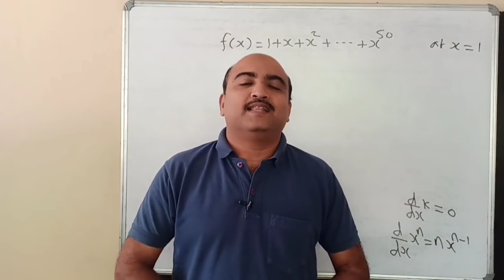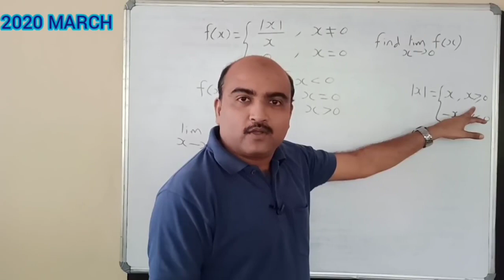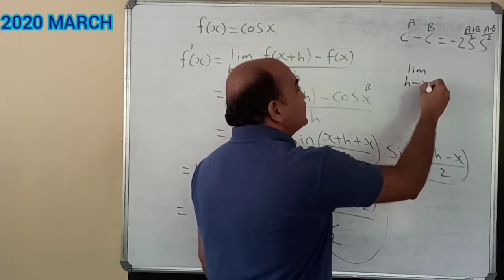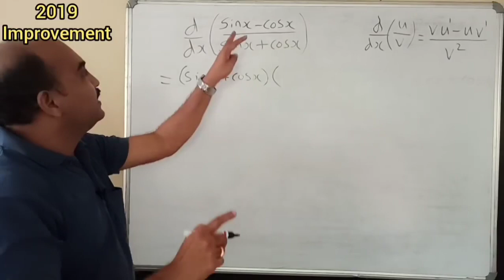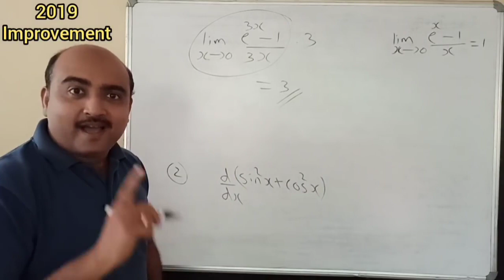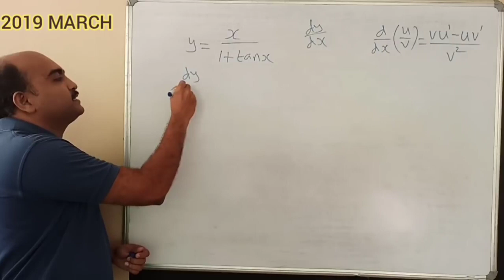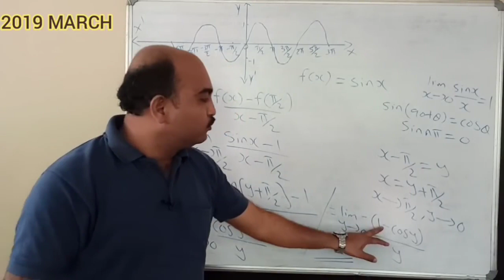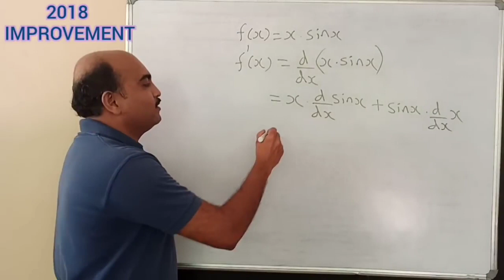+1 MATHEMATICS /EXAMINATION SPECIAL//PREVIOUS HSE QNS AND ANSWERS/CHAPTER 13//LIMITS AND DERIVATIVES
+1 MATHEMATICS //EXAMINATION SPECIAL//PREVIOUS HSE QUESTIONS AND ANSWERS//CHAPTER 13//LIMITS AND DERIVATIVES